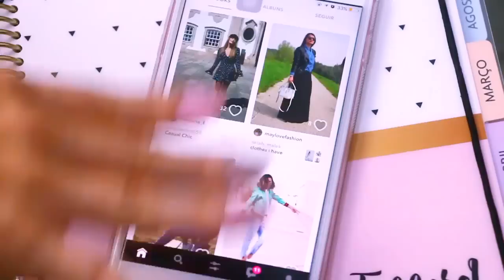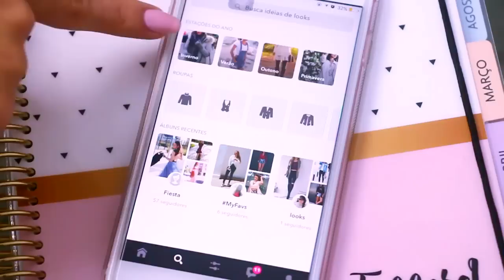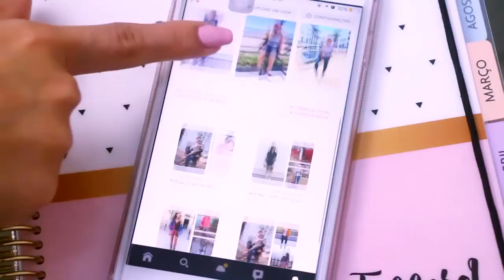IMITANDO FOTOS TUMBLR | Jana Taffarel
Quem aí é apaixonada em fotos "estilo tumblr"?? EUU SOU!! hehehe Resolvi me inspirar e imitar algumas fotos que eu achei na internet, vem conferir o resultado de tudo isso no vídeo, além de várias inspirações de looks!

Caixa Postal:
Janaina Taffarel
Rua 600 n 111 Caixa Postal 1070, Centro
Balneário Camboriú/SC
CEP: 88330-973